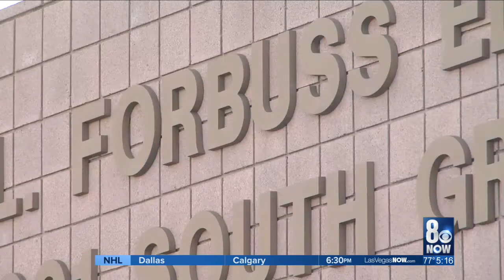Fmr. CCSD teacher accused of physically, verbally abusing kids caught teaching in New York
A former Clark County special education teacher who was accused of a litany of physical and verbal abuse of children has apparently been teaching in another state, but that all changed today.